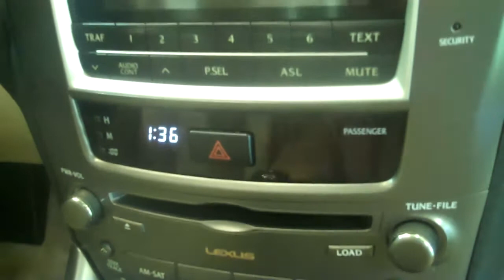The Sharpest Rides 2006 Lexus IS250 S5430